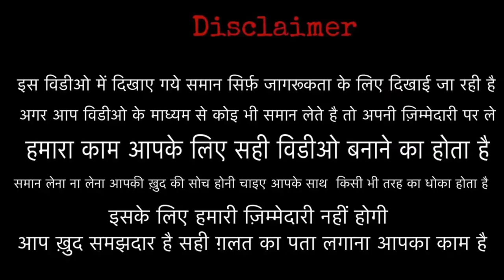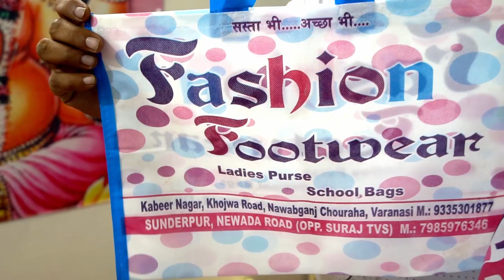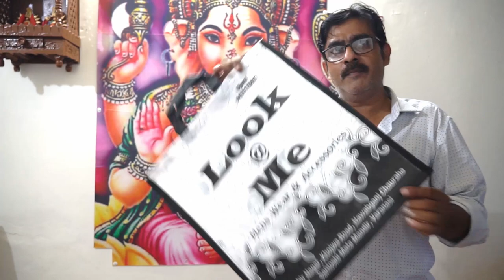Bag Printing || Non woven bag printing || Carry bag printing || Bag screen printing Review Vlogger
Shop Address - Maa Durga Printers
Durgakund , Karpatri , Varanasi

D cut bag printing
U cut bag printing
printing business
jhola printing
bag printer
non woven bags
printing machine for bags
non woven bag printing design
non woven bag printing machine
non woven bag printing
shopping bag printing machine
carry bag printing machine